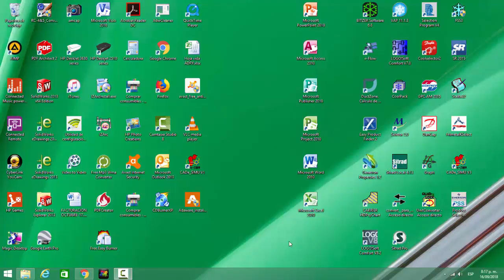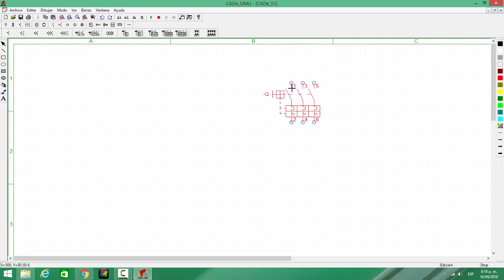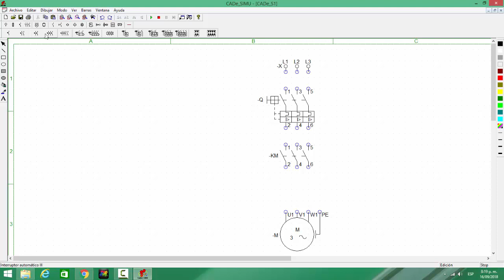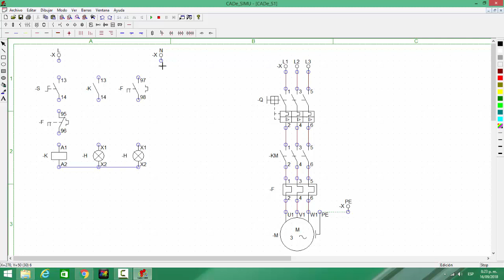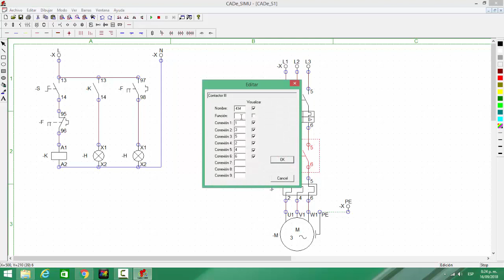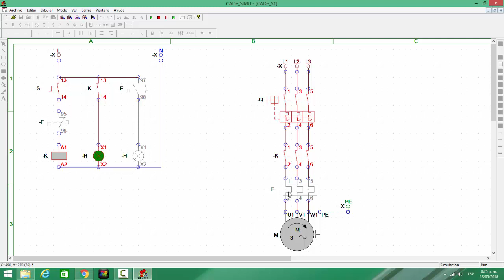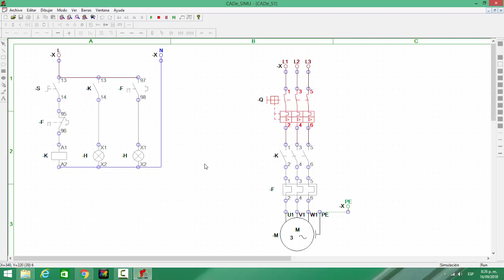RELES TERMICOS, SIMBOLOGIA Y SIMULACION EN EL PROGRAMA CADESIMU V3